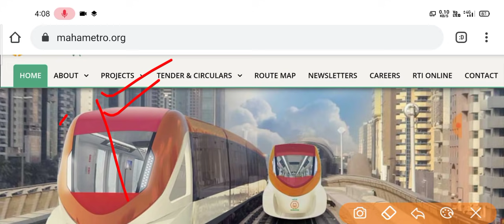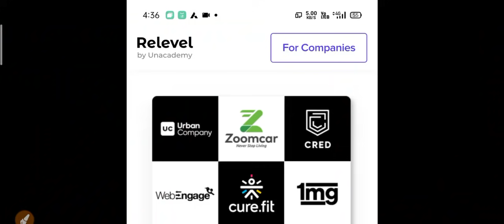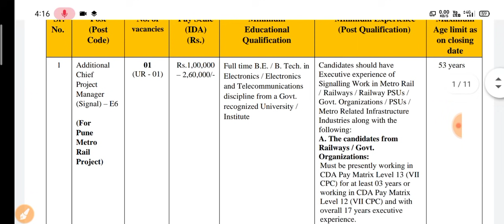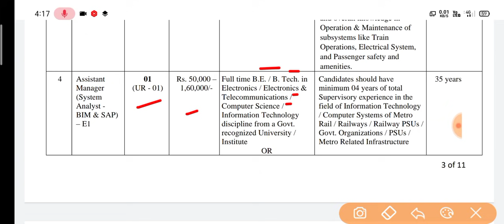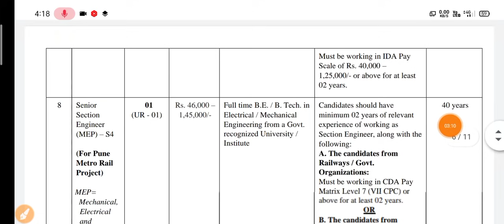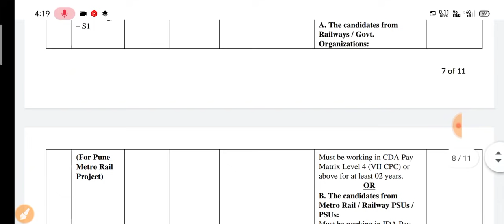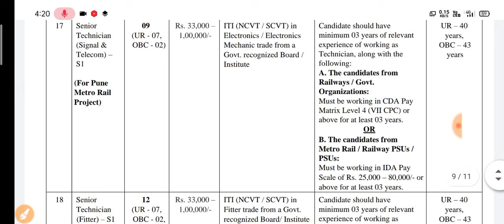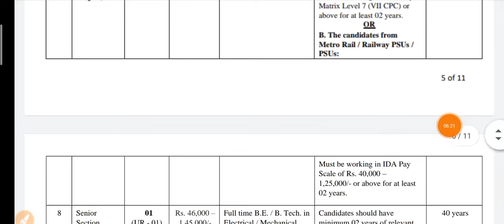Maha Metro Recruitment 2021| maha metro je technician recruitment 2021 online form|maha metro bharti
maha metro recrcuitment official notice, maha metro recrcuitment online form, maha metro recrcuitment 2021, maha metro new recrcuitment 2021, maha metro bharti 2021, maha metro vacancy 2021 online form
_2021